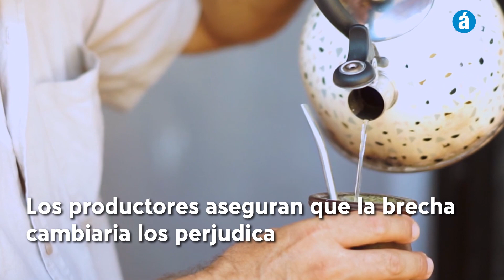DÓLAR MATE: Misiones ya habla de un tipo de cambio diferencial de $300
Tras el anuncio del dólar vino por parte del Ministerio de Economía, otros sectores comenzaron a solicitar un tipo de cambio diferencial, tal como anticipó Ámbito.

📲 Seguinos en:

🗞 Leé